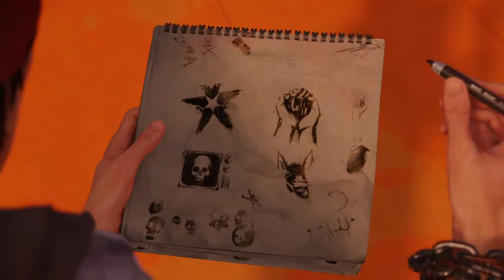inFAMOUS Second Son Playthrough ep7